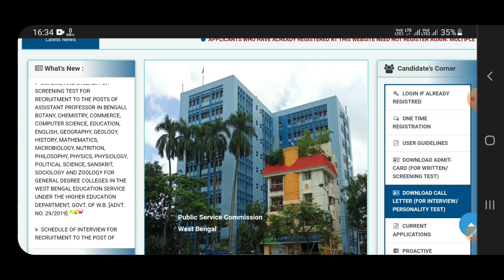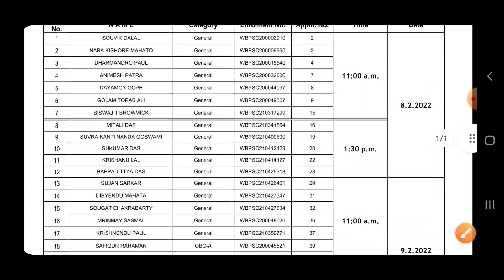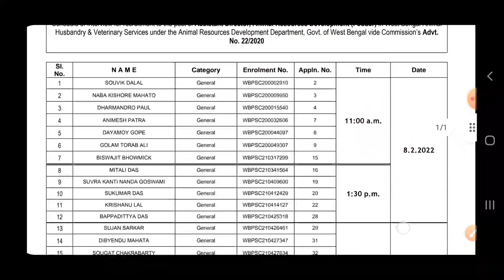WBPSC Important Notice | PSC food si new update | PSC new result & interview list | ICDS Update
In this video I have discussed about WBPSC New Important Notice.

Topic Covered-
PSC Food Si joining Date
PSC Food Si update 2022
PSC new official notice
psc new result
PSC new result
wbpsc new vacancy 2022
WBPSC New update Out
psc Icds supervisor result
psc Icds supervisor main result date
psc Icds Result
wbpsc new official update
psc new Notice
wbpsc new result out
wbpsc Icds supervisor result date
Informer Nemu